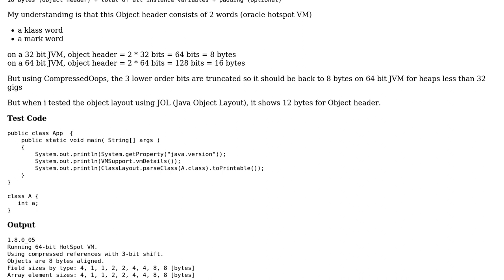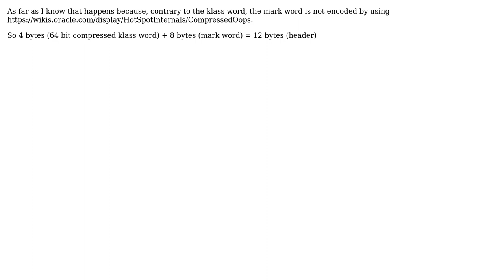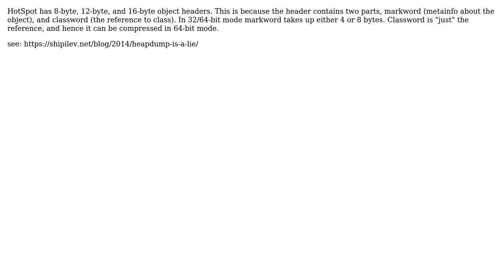Why compressed Oops gives 12 bytes for Object Header? (2 Solutions!!)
Why compressed Oops gives 12 bytes for Object Header?

With thanks & praise to God, and with thanks to the many people who have made this project possible! | Content (except music & images) licensed under CC BY-SA | Music | Images & others | With thanks to user user3345342 user Arkantos user andresp and the Stack Exchange Network Trademarks are property of their respective owners. You are responsible for your own actions.